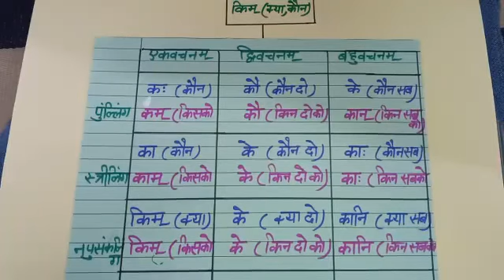Sanskrit class 7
Sarvanam parichay